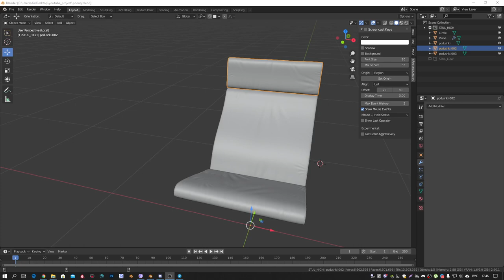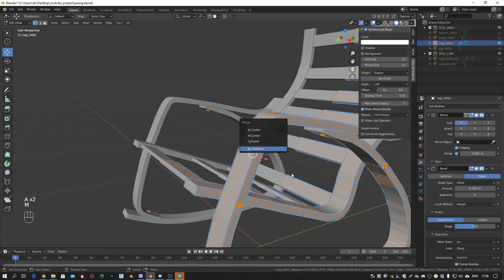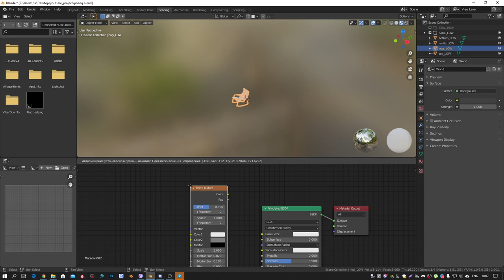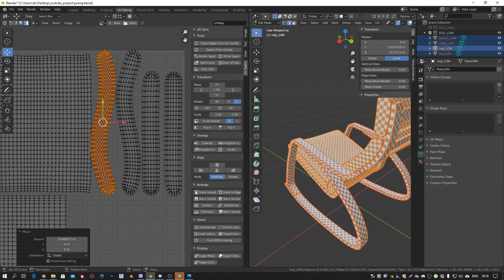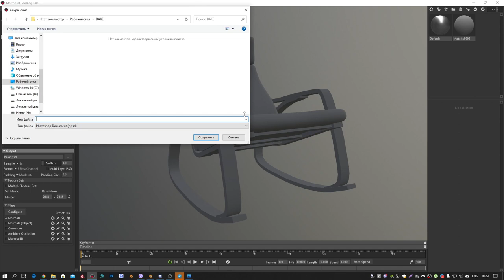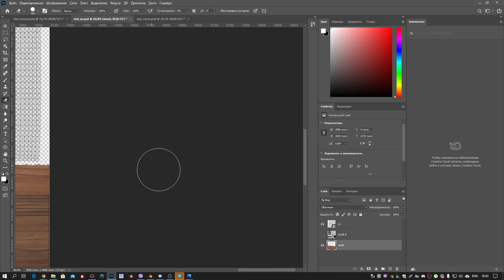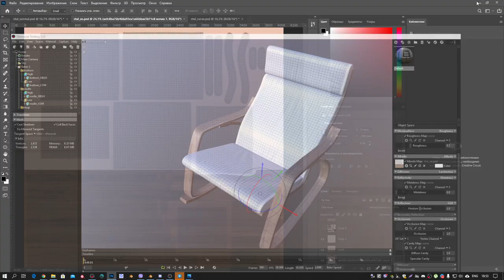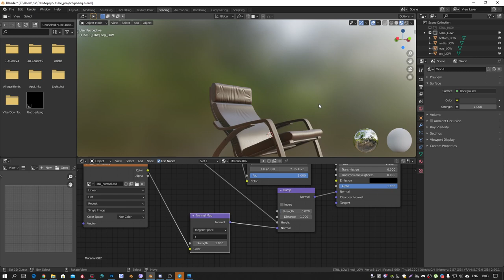Материалы в blender. Часть 3.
Продолжаем знакомиться  с UV разверткой и текстурами. В этом уроке будем создавать материалы для кресла. Создадим High poly и Low poly модели и перепечем данные на низко полигональную модель кресла в marmoset.